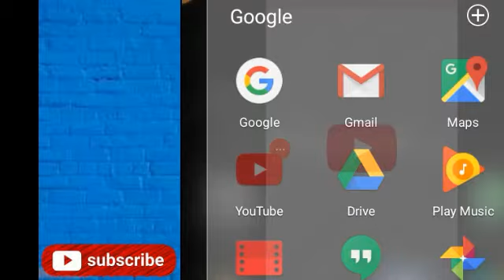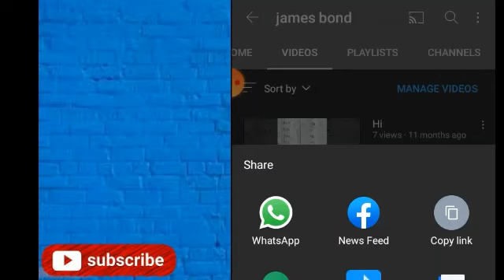video ka link kaha hota hai ll what is link of video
About Channel ,

This channel is committed to the enhancement of technical knowledge with comprehensive coverage of various aspect . This channel bridges the gap of lack of technical knowledge by providing information and guidance. It will help to give a simplest way of learning each and every aspect of Tech.

I used to upload at least one video everyday .

दोस्तों हमारे चैनल पर आपको बहुत सी अच्छी -अच्छी तेक्निकल वीडियो देखने को मिल सकती है और आपको बहुत कुछ अच्छा सिखने को मिल सकता है देखने के लिए नीचे दी गई लिंक पर क्लिक करके आप नई नई वीडियो देख सकते हैं और नई-नई चीजे सीख सकते हैं जो आपके लिए बहुत फायदेमंद हो सकती हैं !

🔰Donating is the smart way to play your part in change.

Hi friends, Jaisa ki aap sabhi jaante hai , motive of my life is to educate others and help others to bring happiness in their life . But i can't do it alone so needs your support , request you to come forward and contribute funds to give the poor a chance . Your help can bring a big change .

🙏🏻It makes you feel better about yourself;
🙏🏻It connects you with another person, at least for a moment, if not for life;
🙏🏻It improves the life of another, at least a little;

It makes the world a better place, one little step at a time;
And if that kindness is passed on, it can multiply, and multipy.

So take just a few minutes today, and do a kindness for another person. It can be something small, or the start of something big. Ask them to pay it forward. Put a smile on someone’s face.

Thanks !!

About Video,

Welcome friends ,

In this video  i have discussed how you can copy link of youtube video in a very simplest way . After watching this video you can copy of  your video in few seconds.

金金金金金金金金金金金金金金金金金金金金

 My Gears :

👉 Camera Tripod:

👉 50 mm Lens :

👉 Boya Mic :

👉 Light Stand :

👉 Green screen

👉 Hands free

Queries solved :

1) What is link of video.
2) video ka link kya hota hai.
3)how to do paste of videos.
4) channel link kya hota hai.

If i have used few google data ( Images, music, clip, Art and short videos etc) . So i give the credits of respected owners and than you so much for providing the data . Thanks !!